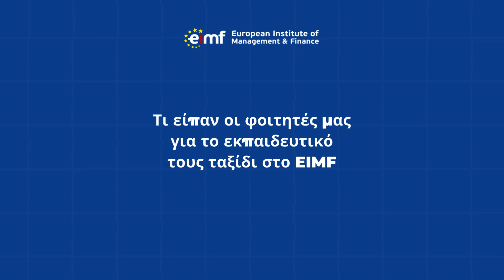EIMFStudentsVoice | Τι είπαν οι φοιτητές μας για το εκπαιδευτικό τους ταξίδι στο EIMF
Σε μια σειρά 4 συνεντεύξεων, οι φοιτητές του European Institute of Management and Finance (EIMF), περιγράφουν τη δική τους εμπειρία φοίτησης και γνώσης στο EIMF, και διηγούνται πώς το Ακαδημαϊκό Δίπλωμα στη Λογιστική και τη Χρηματοοικονομική Διοίκηση άνοιξε τους ορίζοντές τους.

Ανακαλύψτε την προσωπική τους ιστορία σε λιγότερο από ένα λεπτό:

🎙️Έμιλυ Παναγιώτου | «Το EIMF σου προσφέρει την ευκαιρία να δεις πρακτικά το πώς δουλεύει ένα λογιστήριο, ενώ παράλληλα έχεις να κάνεις με ανθρώπους που τους ενδιαφέρει να βοηθήσουν να εξελιχθείς.»

🎙️Βιολέτα Μαρία Σερέντελλου | «Επέλεξα αυτό το πρόγραμμα γιατί μου προσφέρει πάρα πολλές θεωρητικές και πρακτικές βάσεις.»

🎙️Μαριάννα Ματεβοσιάν | «Ήμουν εντελώς έξω από τα νερά μου στην αρχή, αλλά υπήρξε πάρα πολλή καθοδήγηση.»

🎙️Κατερίνα Βασιλείου | «Είμαι στο πρώτο semester και έχω ήδη εργοδοτηθεί σε ένα πολύ αξιόπιστο ελεγκτικό γραφείο.»

Ακολουθήστε το EIMFStudentsVoice και μάθετε περισσότερα για τον φοιτητικό κόσμο του EIMF.

The European Institute of Management and Finance (EIMF), a leading academic and executive education provider, offers diverse learning opportunities such as Academic Degrees, Global Professional Qualifications, Certification Courses, and short/longer courses. Accredited and licensed by the Cyprus Ministry of Education, the Human Resource Development Authority (HRDA), and other global Associations, the EIMF excels in regulatory education, most specifically in the areas of Governance, Risk and Compliance (GRC). Our specialised programmes cater to finance, banking, legal, and professional services industries, covering regulatory aspects like financial regulations, AML, risk management, and legal compliance, among others.

Our range of programmes meet today’s professional’s needs with its flexible delivery methods: in-person, live online, and self-paced. Facilitated by seasoned experts, the curriculum integrates theoretical knowledge with practical applications. With 12,000+ learners annually and a presence in global hubs like Nicosia, London, Dublin, Dubai, and Brussels, the EIMF is a leading provider in specialised regulatory compliance education.